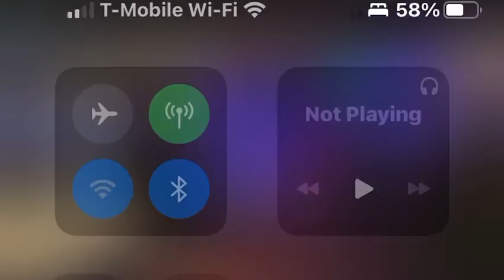O ye O jaye